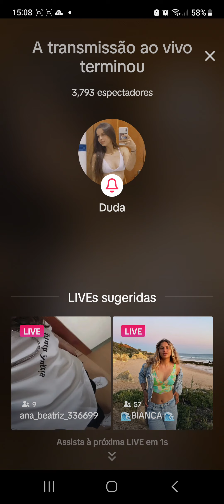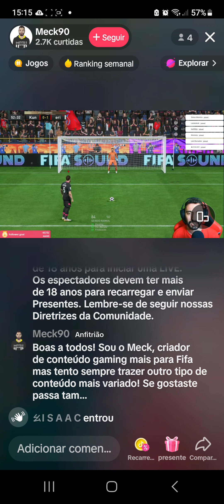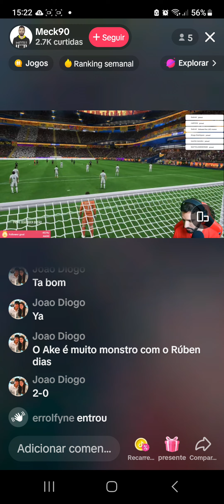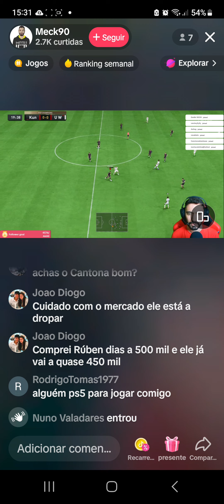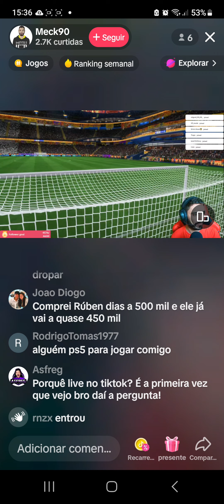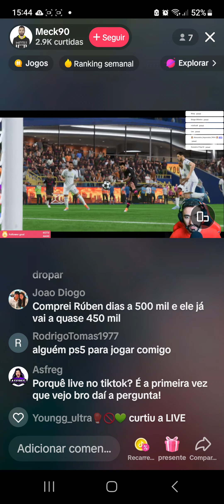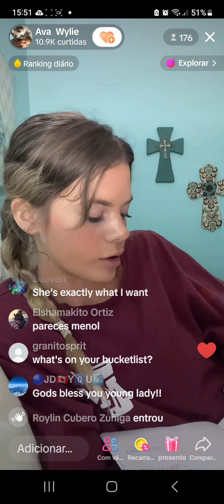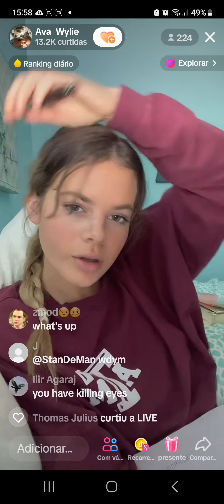go formula one go